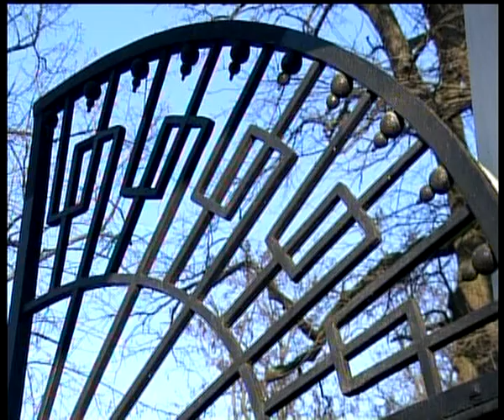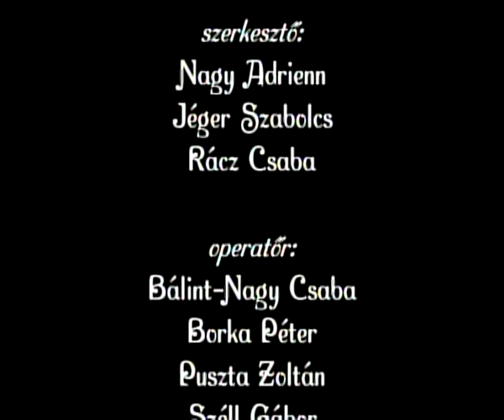Korok, stílusok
Párbeszéd a kövekkel

Film Makó építészeti értékeiről.

Szakmai munkatársak:
Gilicze János, Gilinger Ildikó, Hajdú Márta, Dr. Halmágyi Pál, Dr. Marosvári Attila, Medgyesi Pál, Novák István, Dr. Orbán Imre, Sípos György, Szekeres István, Dr. Tóth Attila, Dr. Tóth Ferenc

Művészeti tanácsadó:
Karsai Ildikó

Rendező:
Czibolya Kálmán

Vers: Merényi Judit, Szalma Tamás

Szerkesztő: Nagy Adrienn, Jéger Szabolcs, Rácz Csaba

Operatőr: Bálint-Nagy Csaba, Borka Péter, Puszta Zoltán, Széll Gábor

Animáció és videógrafika: Puszta Zoltán

Műszaki vezető: Vizi Gábor

Gyártásvezető: Kortormán Antalné

Vezető operatőr-vágó: Bálint-Nagy Csaba

Vezető szerkesztő: Rácz Csaba

Makó Városi Televízió Kht. 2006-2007